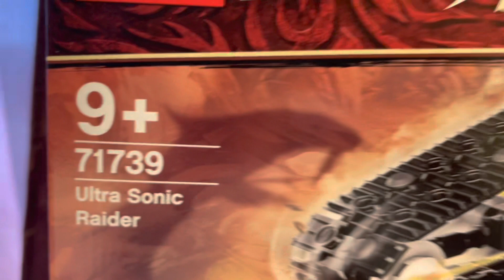Todays Lego, 71739 Ultra Sonic Raider